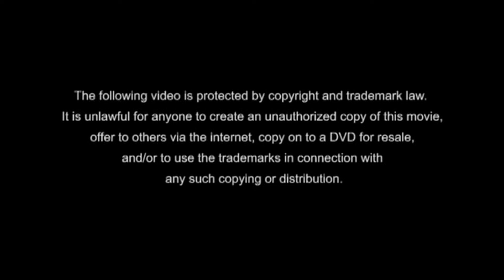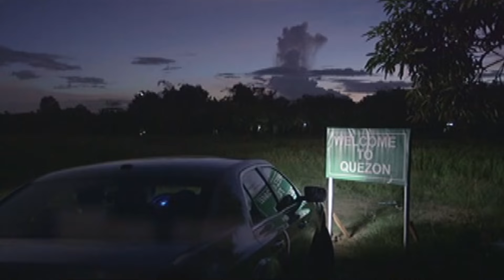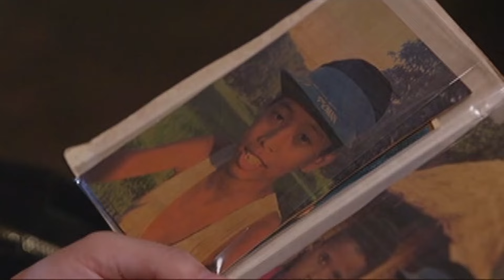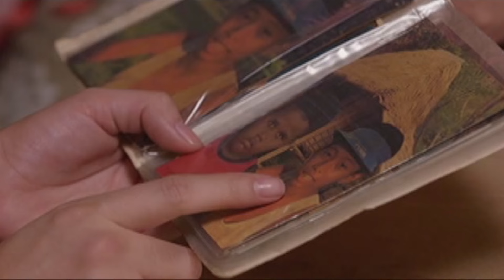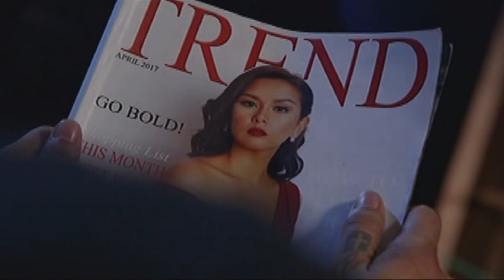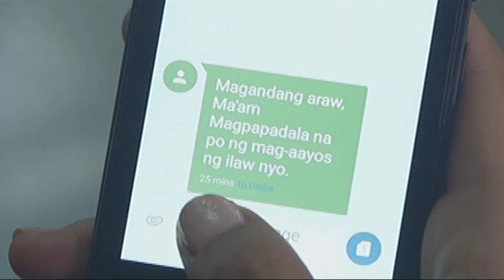Full Episode 24 | Pusong Ligaw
Caloy rushes Potpot to the hospital after the young man fainted. With S/Insp. Linang’s help, Tessa and Jaime find the family that could have possibly adopted Rafael. However, Tessa ends up devastated upon realizing that they got the wrong family. The Policarpios face another challenge as Alma plans to sell the farm in order to get her mother treated in the US. Meanwhile, Marga receives great news regarding her business.